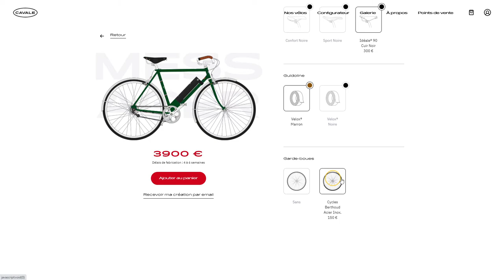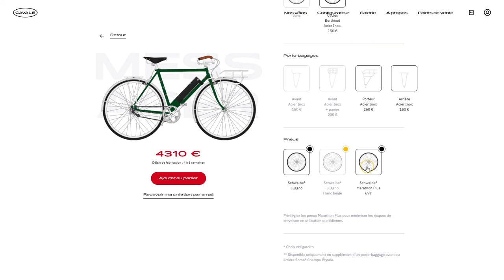Cycles Cavales eShop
Cycles Cavales eShop By  Sylvain Borgarino From France
New version of Cycles Cavale website with updated design, news pages, bike configurator and eShop !